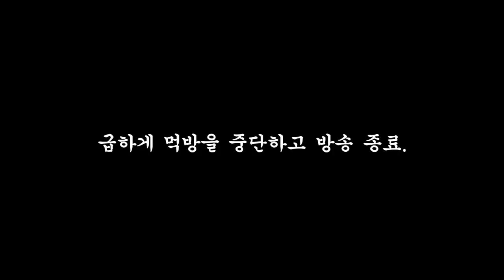진돗개 하나! 총소리 들리고 공포에 떨었던 삼척 도다리낚시 캠핑. [캠낚세끼] / 추자도 낚시n캠핑 / caravan / camping car / Fishing / 캠핑카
긴박했던 밤의 보도자료 원본입니다.

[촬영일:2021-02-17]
[출조지: 강원도 삼척 ]
[사용장비: (로드) 레드펄스 GT4-415[신상]
                   (힘사) 합사3호
                   (추) 구멍봉돌30호 (세이코바늘10호)
                   (미끼) 지렁이